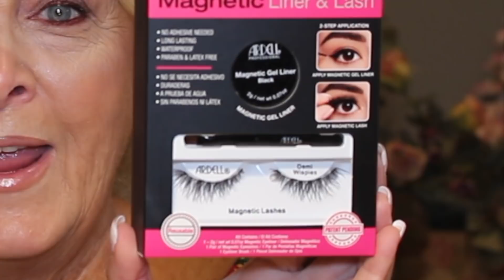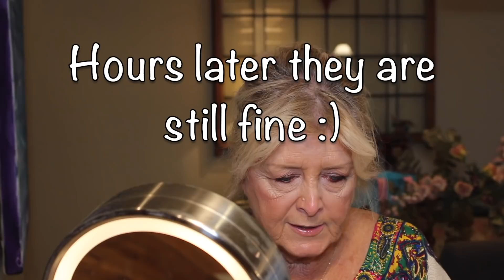ARDELL Magnetic Eyelashes~OVER 70~1st IMPRESSION (Liner & Lash) 🙅‍♀️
I'm 76 years old. it's a process AND right off the bat...I met Dee Nash in the grocery store today (actually Walmart) and how much fun was that!!!

Ardell Magnetic Liner & Lash Demi Wispies
NYX Eye Liner Pencil Burnt Sienna
Benefit BOING Cakeless Concealer

Trying a new foundation, that after viewing this video, I may not like.  I need to work with it!

I'm 75 years old and have had no cosmetic procedures of any kind...no surgery nor fillers or filters.  I do use any lights that I can turn on in the room!

***SHOP MY LOOK NOW***

***On clothing and jewelry items if I can't find the exact thing I'll give you something very similar - trust me I would wear it !

Getting to reply to your comments is the best part.  These companies pay just pennies when one of my subscribers purchases using my link.  Many times you are able to receive a discount and that will be noted when available.

My fitbit and bands:
Fitbit Alta Fitness Tracker

***I can no longer accept anyone on messenger :( . I love all of you and want you to be a part of my facebook family however private messages on facebook have started taking over my life. I will no longer be able to respond to private messages there either. I'm very sorry.

~Computer Used:
Macbook Air

~Cameras Used:

Canon EOS Rebel T5i DSLR
Canon Vixia HF R500
Power Adapter Kit for T5i
External Microphone
SanDisk ULTRA PLUS 64GB SDXC Card
Editing:  iMovie and Wondershare Filmora

I've also partnered with FameBit.  From time to time I will accept payment for featuring a product on my channel.  It will always be a product/service that I've chosen because I truly feel it is something that many of you may want to know about.  I research the product prior to accepting the offer and always with the understanding that it will be an honest review on my part.